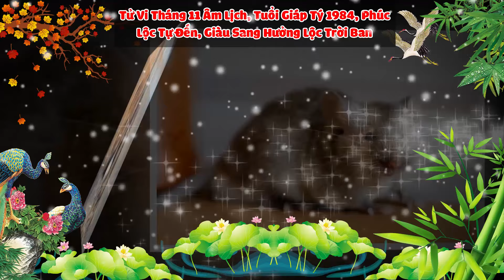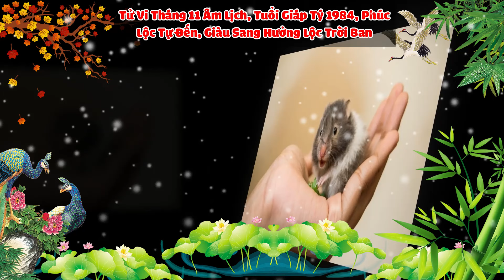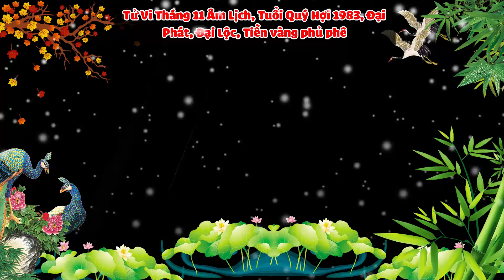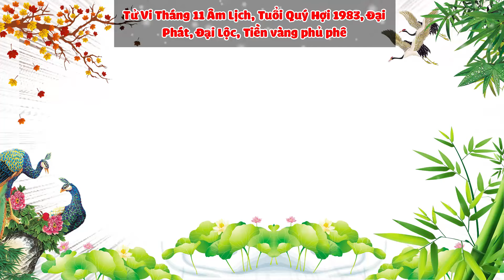Tử Vi Tháng 11 Âm Lịch Tuổi GIÁP TÝ 1984 Sự Nghiệp Sụp Đổ, Vỡ Nợ Trắng Tay Sau 1 Đêm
Kênh Youtube "KB Tử Vi" là kênh phong thủy chuyên mang đến cho các bạn những kiến thức về phong thủy, tứ trụ, bát tự, phong thủy nhà ở, phong thủy nhà bếp, xây nhà, và các kiến thức tâm linh khác.
Chúng tôi khám phá, cung cấp thông tin tới quý vị và các bạn những kinh nghiệm của người xưa để lại về các vấn đề phong thủy tâm linh, tự vi khoa học chứ không mang tính truyền bá mê tín dị đoan, cho nên quý vị cũng chỉ nên xem đây là thông tin tham khảo, giải trí ,giải tỏa tâm lý để sống và làm việc ngày một tốt hơn. Muốn thay đổi số mệnh của mình tốt hơn thì chỉ có con đường duy nhất là luôn luôn phấn đấu làm việc tốt, sống thiện, có ích cho xã hội ...thì ắt sẽ luôn thành công trong cuộc sống.
Chúc quý vị và các bạn một năm an khang thịnh vượng.